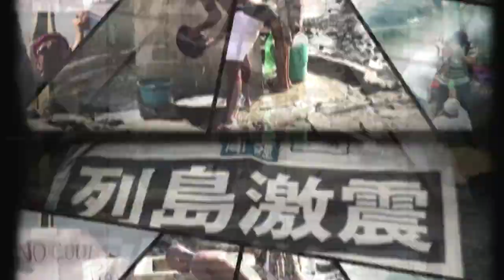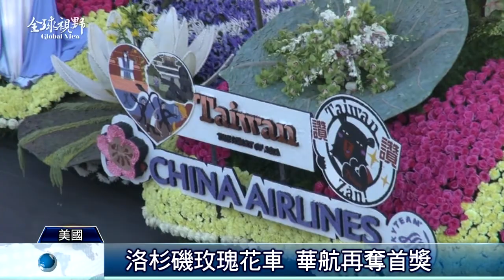全球視野1590集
[大英雄天團 呆萌杯麵救世界] 瞞天殺機使壞] 睽違七年出新輯] 雙橡園元旦升旗] 華航11連霸] 臺女1死2傷]